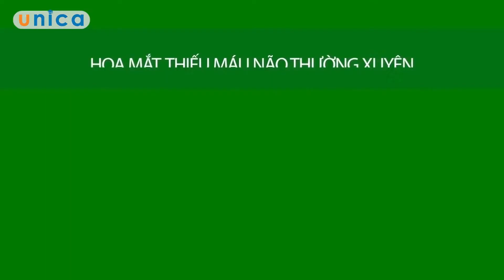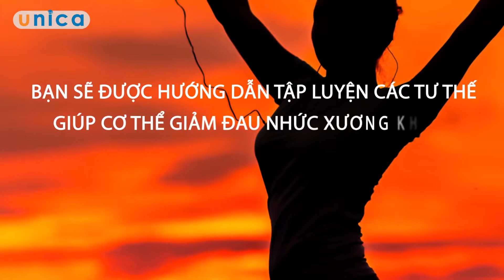Yoga tại nhà phòng ngừa và hỗ trợ điều trị xương khớp Nguyễn Thị Ngọc Diễm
Cải thiện tình trạng sức khỏe liên quan đến xương khớp
Giảm tình trạng nhức mỏi, đau khớp do những tác động khách quan
Tăng tuần hoàn máu, tinh thần bạn sẽ trở nên thư thái hơn, giảm stress
Khắc phục được chứng mất ngủ do căng thẳng, áp lực công việc
Giúp cơ thể trở nên dẻo dai và săn chắc tăng năng suất làm việc
Cảm thấy yêu đời và yêu cuộc sống hơn mỗi ngày
Tất cả mọi đối tượng muốn luyện tập Yoga để cải thiện sức khỏe về xương, khớp.
Không hạn chế độ tuổi cũng như không phân biệt nam hay nữ.
Yoga đang ngày càng được công nhận là cách đẩy lùi thuốc men và những thủ tục y khoa xâm nhập đến thân thể. Chỉ cần thực hiện theo sự hướng dẫn, tư vấn của  chuyên gia Yoga, chắc chắn bạn sẽ cải thiện đáng kể cả về thể chất lẫn tinh thần của mình. Là nhân viên văn phòng bạn phải ngồi làm việc trong suốt 8 tiếng và biểu hiện đau, nhức cơ khớp, chóng mặt, hoa mắt thiếu máu não là thường xuyên nhất nhưng bạn không biết phương pháp tập luyện hay điều trị như thế nào phù hợp và hiệu quả. Là một người hoạt động và làm việc liên quan đến chân tay nhiều thì việc thoái hóa khớp cổ chân, khớp cổ tay, đau buốt tê nhức chân tay là điều không thể tránh khỏi. Bạn hay bị chứng viêm khớp kinh niên “hành hạ” mặc dù đã sử dụng qua các phương pháp châm cứu, massage, bấm huyệt nhưng vẫn không khỏi… Bạn không có thời gian để đến trung tâm tập luyện, cộng thêm việc mời một chuyên gia Yoga về dạy tại nhà thật sự rất bất tiện và khó khăn về chi phí. Nhưng mọi vấn đề điều có cách giải quyết!

Hãy đến với Unica.vn và tham gia khóa học “Yoga tại nhà – Phòng ngừa và hỗ trợ điều trị xương khớp” cùng với chuyên gia Yoga Ngọc Diễm.